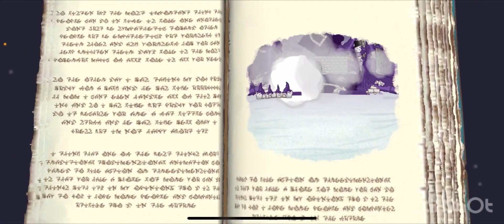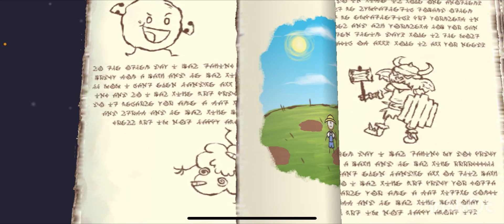Draw a stick man ￼2 bosses ￼